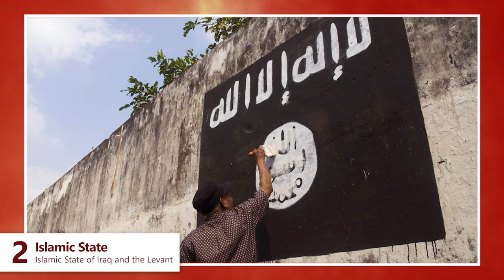Top 10 Worst Terrorist Group Names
No, I am not at all dismissing the seriousness of terrorism or the pain and suffering they cause but sometimes laughter (and satire) are indeed the 'best medicine'.

With that in mind, I'd like to present my Top Ten Worst Terrorist Group names. I came up with the list by thinking of all the groups I have come across over the years as well as by looking at 'listed terrorist entities' concocted by various governments (Finally! An actual use for such tools!). Some of the names are, well, how to put this, 'riddikulus'!  Have a look for yourself.

Order my new book "The Peaceable Kingdom? A history of terrorism in Canada from Confederation to the Present"

Phil Gurski is the President and CEO of Borealis Threat and Risk Consulting Ltd. and Programme Director for the Security, Economics and Technology (SET) hub at the University of Ottawa’s Professional Development Institute (PDI). He worked as a senior strategic analyst at CSIS (Canadian Security Intelligence Service) from 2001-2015, specializing in violent Islamist-inspired homegrown terrorism and radicalisation.

►Check Phil Gurski's latest books

Timestamps:
00:00 Intro
00:18 Vigorous Burmese Student Warriors
00:59 Army of the Men of the Naqshbandi Order
01:31 Lord's Resistance Army
02:18 Palestinian Liberation Front
03:02 Conspiracy of Fire Nucleai
03:39 KKK
04:44 Bangsamoro Islamic Freedom Fighters
05:17 Armenian Secret Army for the Liberation of Armenia
05:54 Islamic State
06:28 Moro Islamic Liberation Front
07:05 What do you think?

Hosted by Phil Gurski
Edited by Jean-Baptiste Pelland-Goulet